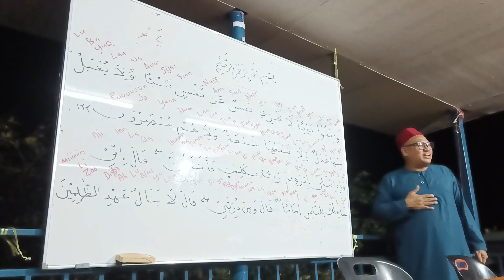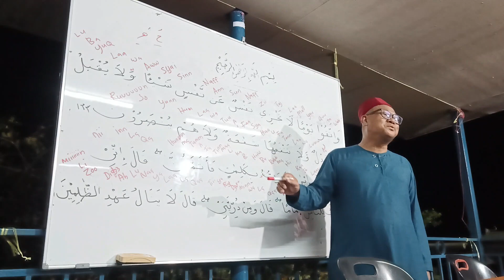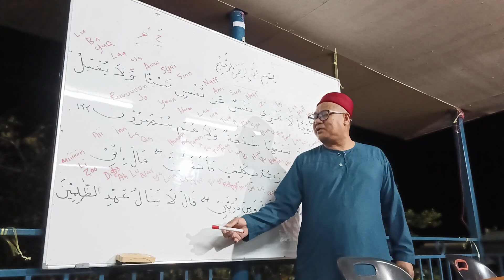Kelas mengaji - Surah Al Baqarah Ayat 123 & 124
03 Okt. 2023 - Kelas membaca quran, Masjid Raudah kampung Bandulan. Terbuka kepassa semua tak kira laki atau perempuan, tua atau muda. Semua boleh sertai.

Assalamualaikum dan selamat sejahtera. Selamat datang ke channel Noorsham76TV dan terimakasih kerana menonton video saya. Jangan skip iklan yer... kejap je tu. Hehehe.

Gadget :
- Amgras Wireless Mic
- Xiomi Redmi Note 10 Pro.
- Vivo Y36